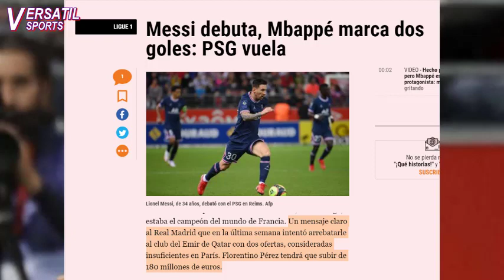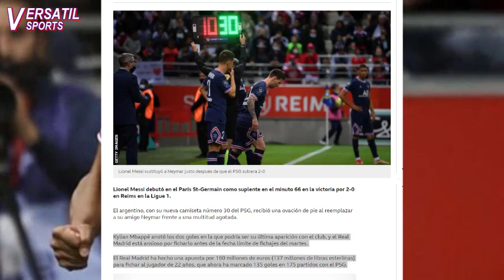ASI REACCIONA PRENSA EUROPEA a DOBLETE de MBAPPE y DEBUT MESSI REIMS vs PSG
El mundo del futbol tenia los ojos puestos el día hoy en el partido del Psg como visitante frente a Reims por la cuarta jornada de la liga 1 de Francia.
El debut de Lionel Messi generaba toda la expectativa por el hecho de verlo con una camiseta diferente a la del Barcelona. Sin embargo, Mbappe haría su propio show y no se puede decir que eclipso los minutos de Messi en cancha, pero sin duda el jugador francés demostró porque el Real Madrid no quiere dejar pasar un minuto mas oficializar a Mbappe como nuevo jugador merengue.